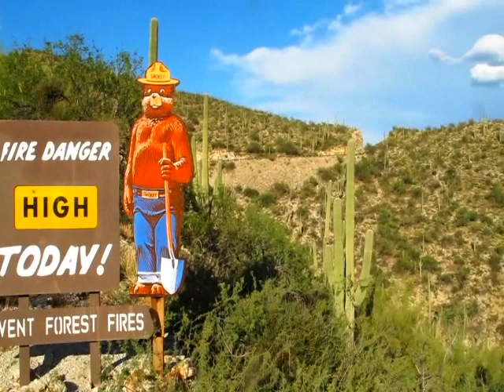Amazing Sky Island aboveTucson, Arizona. (HD)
In about 30 minutes you can drive from the hot desert to the cool pines of the Catalina mountains above Tucson, Arizona. The highest point of the Catalina's is Mt. Lemmon  at 9,159 feet (2,792 m). The last shot is a fine sunset seen from atop of Lizard Rock.